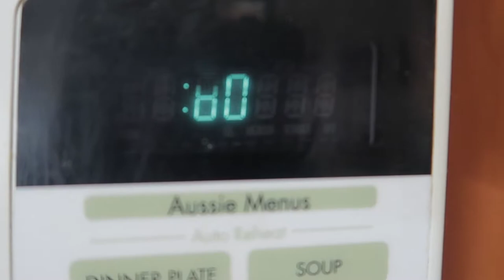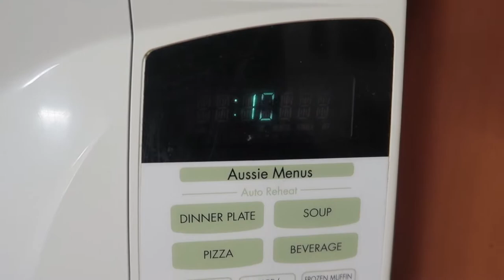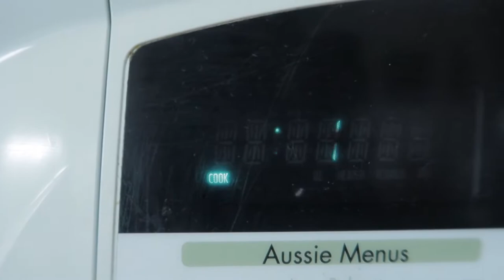How To Cook Tortang Talong Using Microwave | Simply Step Tortang Talong In Microwave | ShaSha Kolme